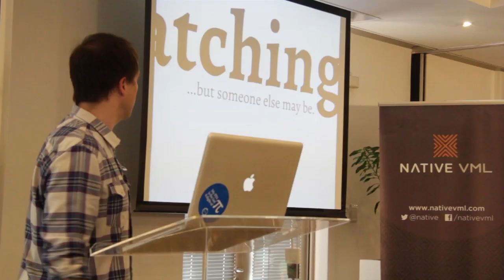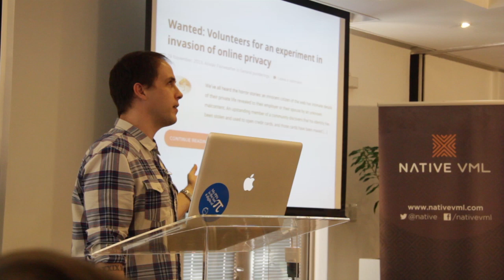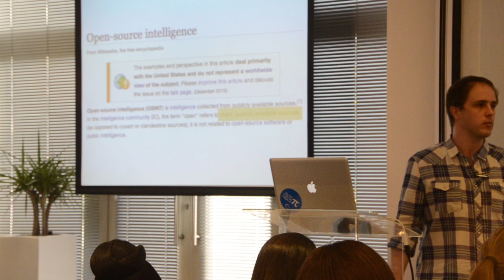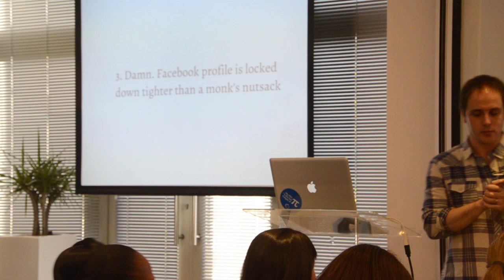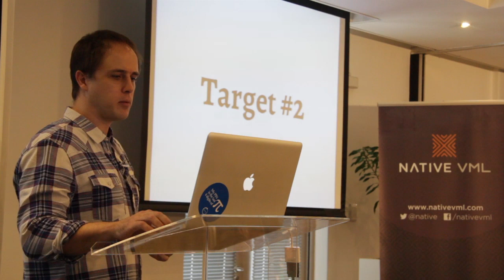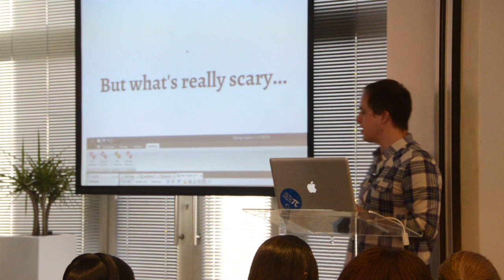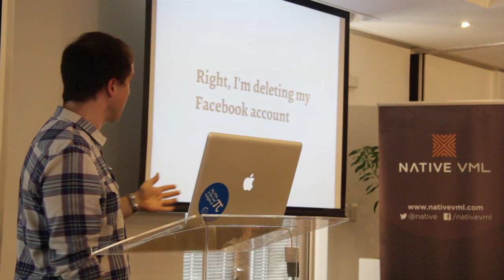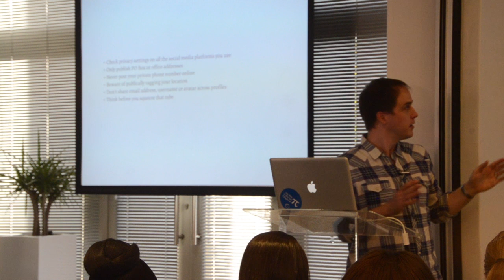NATIVE Axe: What we found out about you online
Mail & Guardian's CTO Alistair Fairweather stunned a group of Natives with his findings after he went 'undercover' to see what information he could unearth on people using just their names and email addresses